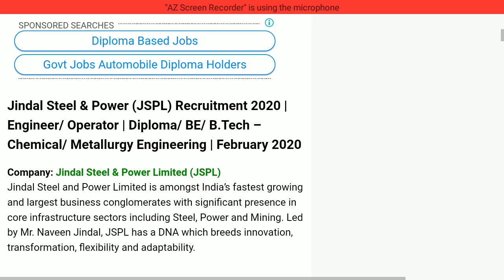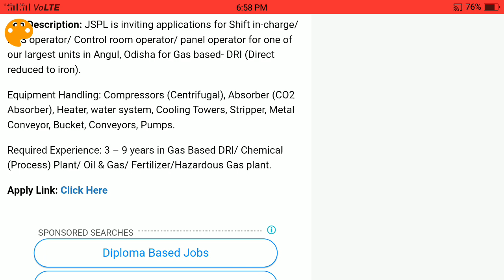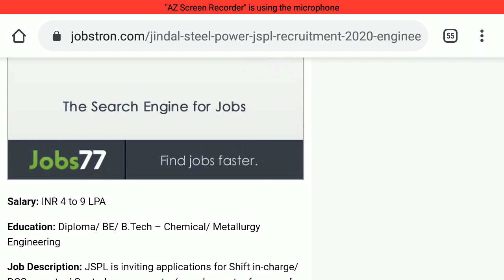Jindal recruitment 2020 , angul jindal job , angul job recruitment 2020,